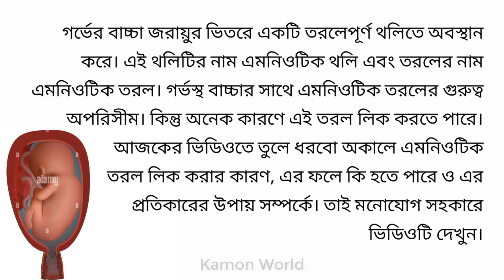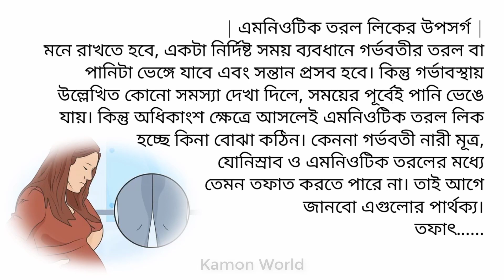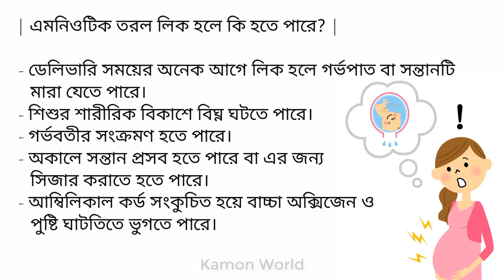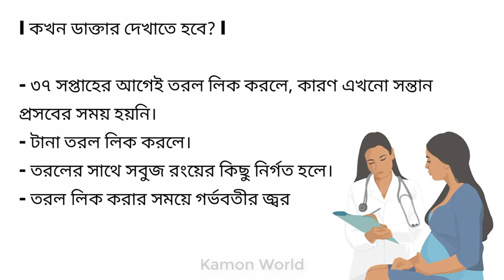গর্ভবতীর পানি ভাঙ্গলে বা লিক করলে কি করা উচিত? gorvobotir pani vangga.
আল্ট্রাসনোগ্রাফি

সিজার